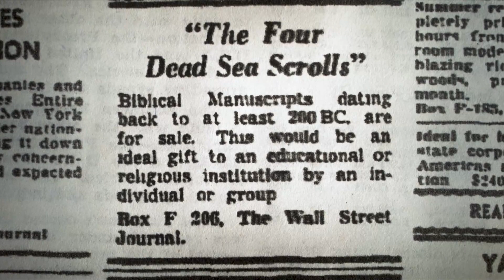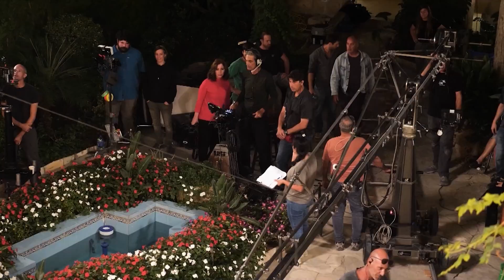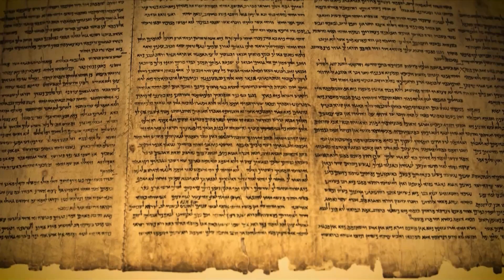ORACLES OF GOD: Behind The Scenes | CBN Films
CBN News brings us a behind the scenes look at the making of the Oracles Of God. This is the latest film by CBN Films.